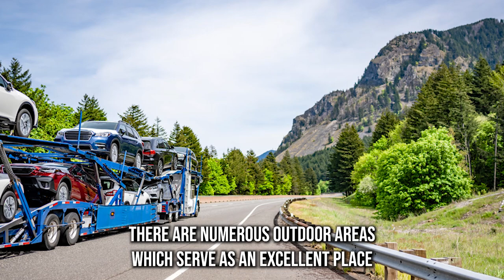Car Shipping In Chino Valley | AZ Vehicle Shipping | Chino Valley Car Transport Services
Don't miss out on the inside scoop on Chino Valley Car shipping companies - read our blog post now!

A1 Auto Transport is a trusted leader in the car shipping industry, offering top-notch services to customers nationwide, including those in Chino Valley, Arizona. With a proven track record for reliability and a dedication to customer satisfaction, A1 Auto Transport ensures your vehicle's secure and timely delivery.

Safety is paramount when entrusting your vehicle to a car shipping company, and A1 Auto Transport takes this seriously. Their team of experienced professionals employs specialized equipment and secure loading techniques to prevent any damage during transit, guaranteeing your vehicle arrives in Chino Valley unscathed.

One of the key advantages of choosing A1 Auto Transport is the convenience they provide. You can skip the hassle of driving your car long distances and instead arrange for a convenient pickup location that suits your needs. A1 Auto Transport takes care of all the logistics, saving you time, effort, and mileage on your vehicle.

A1 Auto Transport offers a range of shipping options to accommodate your specific requirements and budget. Whether you opt for open transport for a cost-effective solution or enclosed transport for added protection, they have you covered. Additionally, they offer tracking services, allowing you to monitor your shipment's progress in real-time for peace of mind.

At A1 Auto Transport, customer satisfaction is a priority. They provide transparent pricing, excellent communication, and a commitment to delivering your vehicle in the same condition it was picked up. When you choose A1 Auto Transport for your car shipping needs to Chino Valley, Arizona, you can rest assured that your vehicle will be handled with care and arrive safely and securely at its destination.